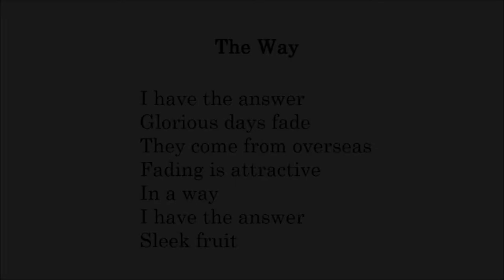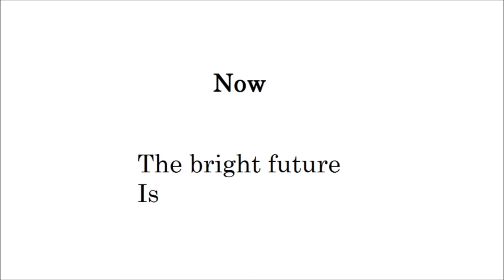Corn (Paintings Poetry Flute Improvisation English)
I don't know anything about why I am happy.